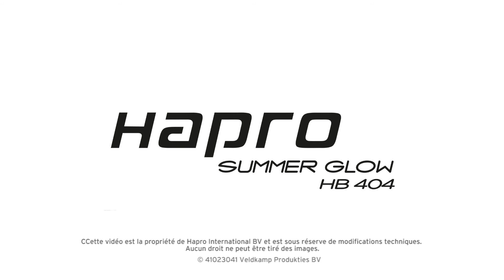Hapro Summer Glow HB404 Vidéo du produit FRA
Vous envisagez de partir dans le midi ? Pourquoi ne pas inviter le
soleil plus souvent chez vous ! Inégalé avec son design séduisant et ses lignes épurées en coloris «bright White», le Summer Glow d'Hapro s'inscrit parfaitement dans la tendance wellness. avec sa lampe de 400 Watts combinée au réfl ecteur parabolique et un large champ de bronzage, l'Hb 404 est le plus compact des solariums mi-corps de la gamme de bronzage pour particulier Hapro. Grâce au fi ltre réfl échissant les puissants rayons vous
donnent bonne mine tout en respectant votre peau. Un dispositif
intégré mesure la distance optimale pour bronzer en toute sécurité.
Précis: la minuterie. Pratique: deux lunettes à UV fournies en accessoire. Se détendre chez soi et montrer un teint resplendissant de santé à toute occasion - Hapro Summer Glow Hb 404.